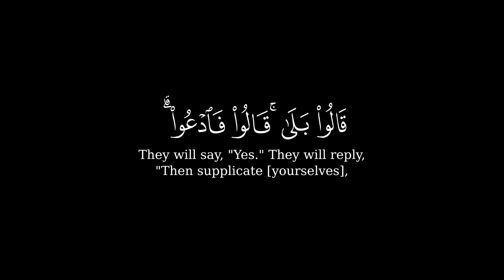وَقَالَ ٱلَّذِینَ فِی ٱلنَّارِ لِخَزَنَةِ جَهَنَّمَ 🌿 كروم سوداء للتصميم 🌿 القارئ خالد الجليل 🌿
{ وَقَالَ ٱلَّذِینَ فِی ٱلنَّارِ لِخَزَنَةِ جَهَنَّمَ ٱدۡعُوا۟ رَبَّكُمۡ یُخَفِّفۡ عَنَّا یَوۡمࣰا مِّنَ ٱلۡعَذَابِ (٤٩) قَالُوۤا۟ أَوَلَمۡ تَكُ تَأۡتِیكُمۡ رُسُلُكُم بِٱلۡبَیِّنَـٰتِۖ قَالُوا۟ بَلَىٰۚ قَالُوا۟ فَٱدۡعُوا۟ۗ وَمَا دُعَـٰۤؤُا۟ ٱلۡكَـٰفِرِینَ إِلَّا فِی ضَلَـٰلٍ (٥٠) }
[سُورَةُ غَافِرٍ: ٤٩-٥٠]
وَقَالَ ٱلَّذِینَ فِی ٱلنَّارِ لِخَزَنَةِ جَهَنَّمَ 🌿 حالات واتس اب قران 🌿 القارئ خالد_الجليل 🌿
صـــلوا ؏ الحبيب🖤ﷺ❥םבםב❥ﷺ🤍
تلاوة هادئة تريح القلب والعقل💙 | القارئ